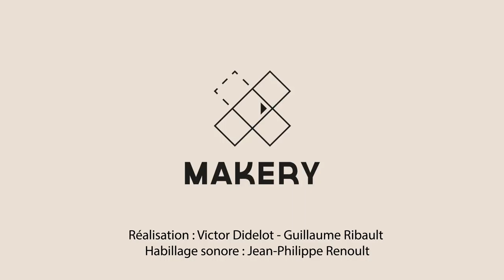Bricole it Yourself (1), le réchaud de poche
Le premier tuto vidéo de Makery, le média des labs. L'idée? Vous faire découvrir l'univers des makers avec des tutos simples et ludiques. Comme ce réchaud de poche à base de canettes de récup.

Vos commentaires sont bienvenus!